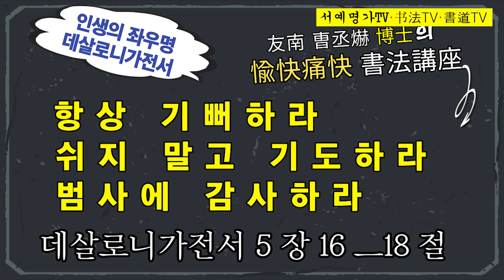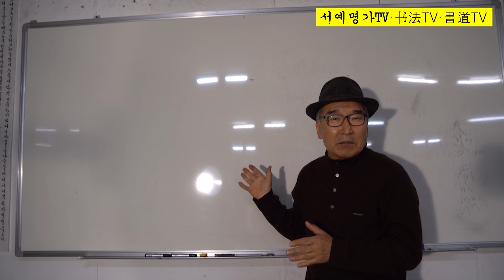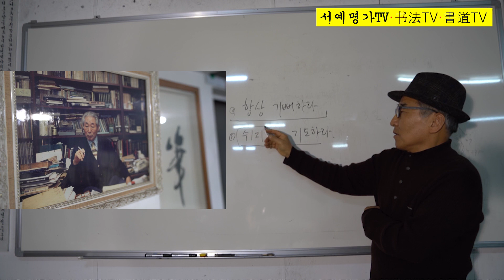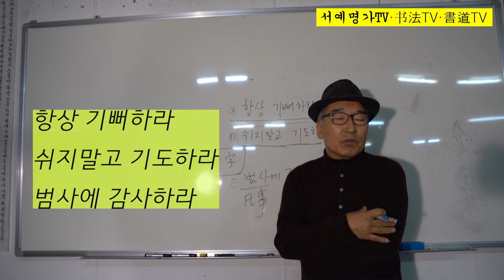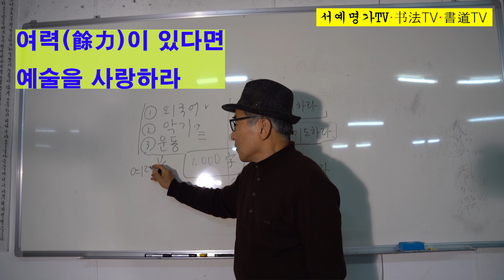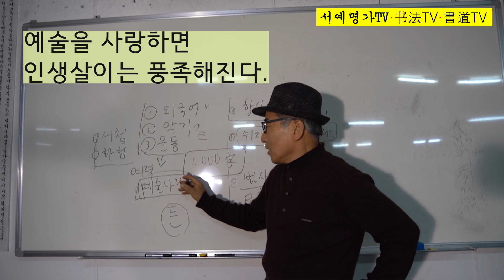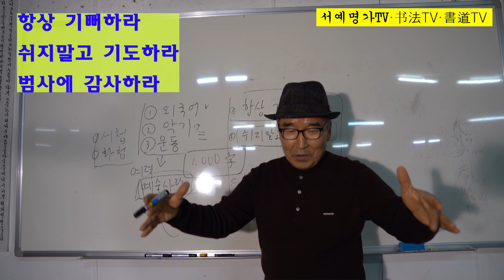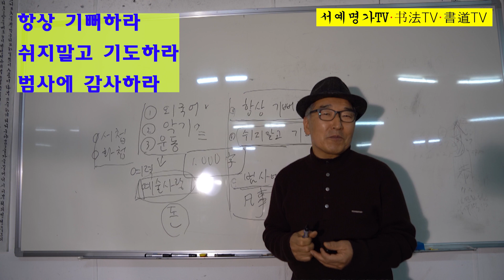데살로니가전서 5:16-18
항상 기뻐하라 쉬지 말고 기도하라 범사에 감사하라 이는 그리스도 예수 안에서 너희를 향하신 하나님의 뜻이니라. 데살로니가전서 5:16-18